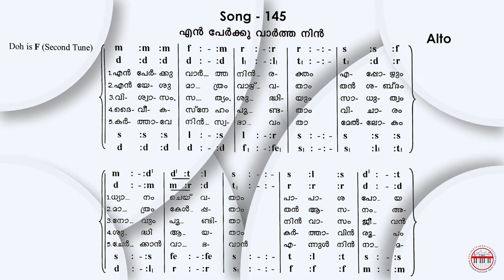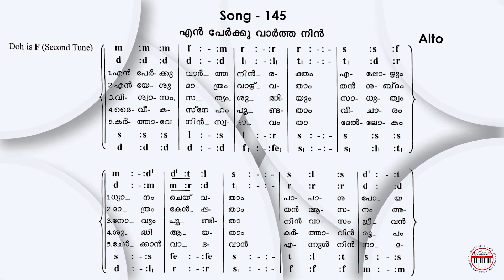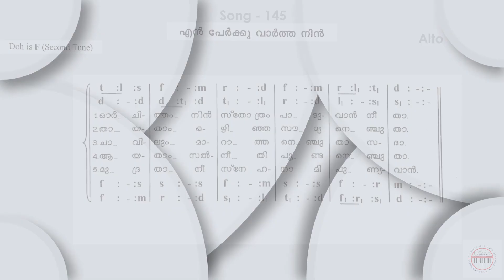CSI SKD Song :- 145 | En perkku vaartha Nin Raktham | എൻ പേർക്കു വാർത്ത നിൻ രക്തം | Alto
Vocals :-
ASHA SHAJI
SONIA JOY
SNEHA ROBINSON
ATHULYA AS
BONI BS
J VINCENT

Studio :-
BROADLAND ATMOS
SOUND DESIGN STUDIO
THIRUVANANTHAPURAM